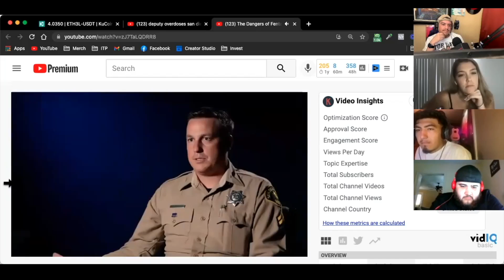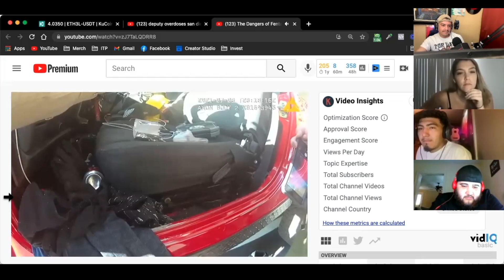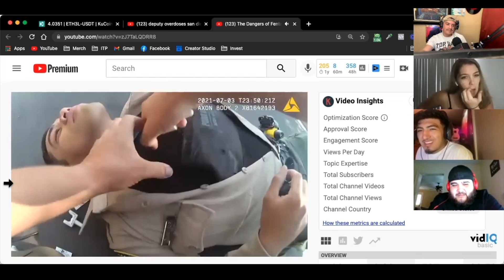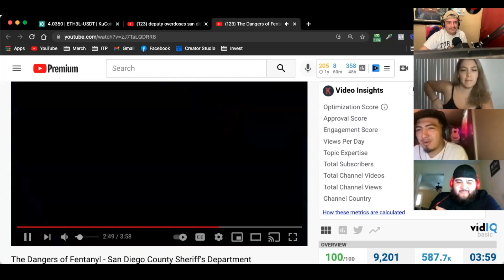Deputy Accidentally Overdoses On Fentanyl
Clip from Episode 72; Give Flowers To Deputy On Fentanyl

Irrational Therapy discusses topics we form from this chaotic world and shine them into a blissful aspect. Covering everything from Pop Culture, Hip Hop, Sports & Investments.

Try Audible Premium Plus and Get Two Audiobooks!!!

OFFER ENDING SOON: Download the Gemini App & recieve $10 worth of BITCOIN for FREE. HURRY, Get Your BTC!! $$$

Follow The Gang on Social:
Kryspy

Available on Youtube, Apple Podcast, Spotify, iHeart Radio and many many more!